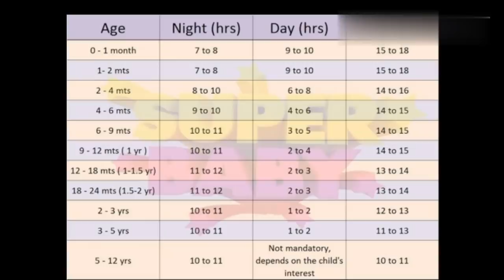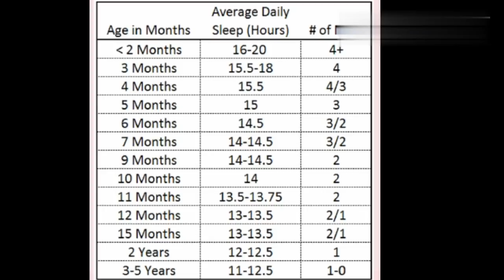Baby Sleep Chart 0 to 12 Years Malayalam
Tedibar Soap
Sebamed Baby Shampoo
Himalaya Baby Shampoo

Sebamed Cream
Dermadew Cream
Dermadew Baby Lotion
Cetaphil Cream
Aveeno Max Moisturising Cream

🖤Diaper Essentials🖤
Sudo Cream for Diaper Rash